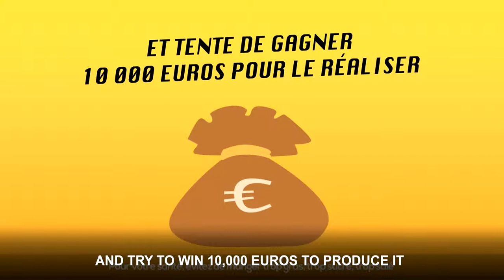BeroccaBoost nominé aux Prix de l'excellence marketing 2015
Découvrez la campagne "Kick ton projet" de BeroccaBoost, avec l'agence FullSix Advertising.

BeroccaBoost a redynamisé et réveillé sa communauté Facebook en lançant le concours BeroccaBoost Start, offrant la possibilité de booster le projet artistique, culturel ou professionnel d’un fan. La communauté était donc invitée à proposer ses projets pour tenter de remporter un booststart de 10.000 euros pour les aider à les réaliser.
Au final + de 200 projets ont été soumis au concours, 5 ont été shortlistés, et suite aux 4.500 votes de la communauté le projet Pharma Lanka a remporté le booster. L’opération a notamment permis aux 22.000 fans recrutés de suivre sur la timeline Berocca l’intervention des gagnantes du concours dans 21 écoles du Sri Lanka !